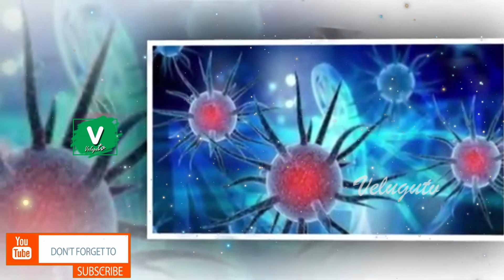జాగో జాగోరే లాక్‌డౌన్‌ సాంగ్ తెలంగాణ ప్రభుత్వం || Jago jagore Lockdown Song Government of Telangana